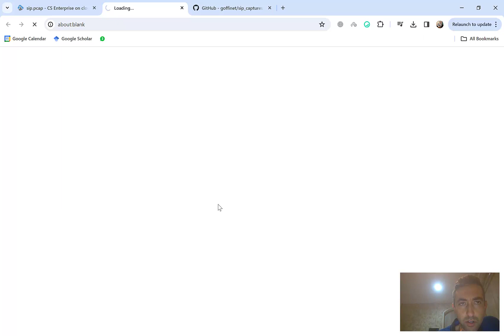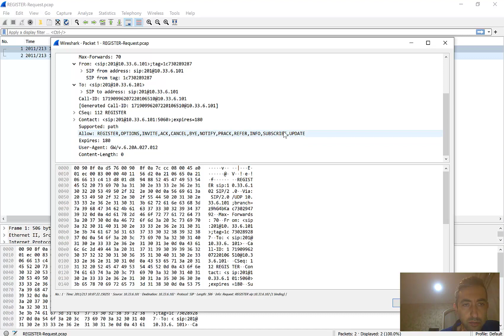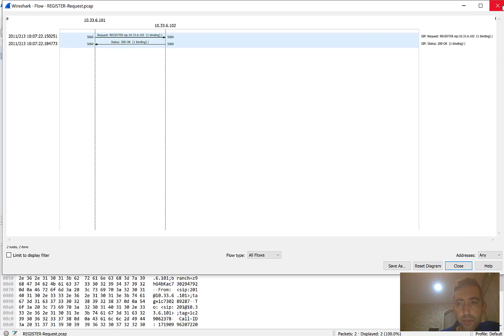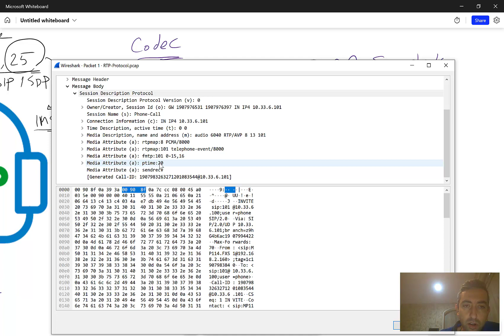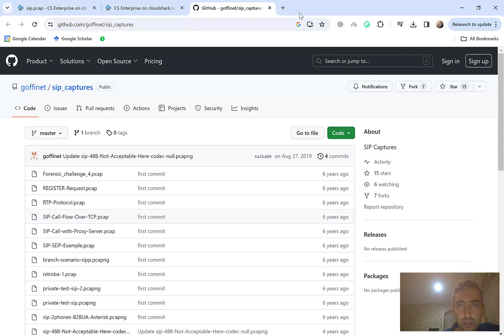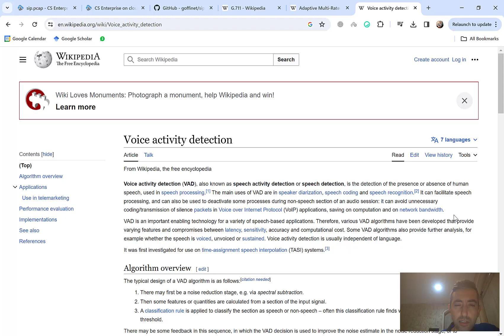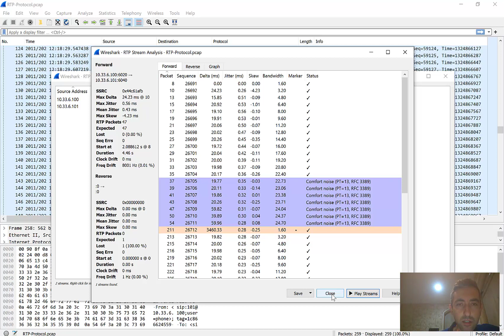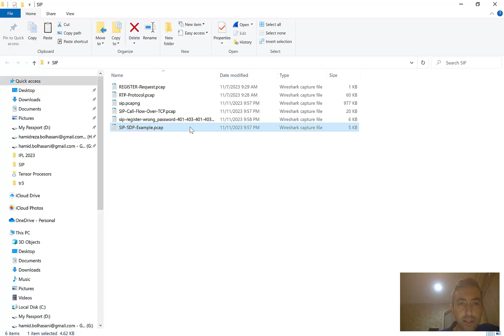29- SIP Protocol Analysis Using PCAP Wireshark Packets 📡📱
Mobile Networks Overview 2G/3G/4G-LTE/5G (Episode 29) 📡📱
You can download the PCAP samples via this GitHub link:

This episode was mainly about:

+ SIP Protocol Analysis
+ Wireshark Features for SIP / RTP
+ Playing RTP streams with PCAP Wireshark
+ SIP / SDP Analysis with Wireshark
+ Call Flow Graph Using Wireshark

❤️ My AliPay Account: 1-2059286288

🟣 If you like to support my non-profit activities like these free training materials or my activities for cancer society such as preparing cancer and biomedical datasets and related research, you can send your desired amount of cryptocurrencies to this Tron (TRX), Tether (USDT) or other addresses:

TRX: TC6EXPXtRzsxxgQyoUoQJnRc5bjJLBJ9nB
USDT (ETH): 0x7fA09ecD09094e4deFE949D97afC79cfb05e46dE
USDT (SOL): 6Eza6QYw8xQJA8u3datiGhVq79QdNeKrFLQKXGy64L8F
USDT (TRX): TC6EXPXtRzsxxgQyoUoQJnRc5bjJLBJ9nB
BTC: bc1qchcwnr46ake249z509pcn2sp9tnm3v9hs8wwg6
ETH: 0x7fA09ecD09094e4deFE949D97afC79cfb05e46dE
ETC: 0x58E811AeD553e3A2c185463a1Fd8291511dE7A88
Polygon (POL): 0x7fA09ecD09094e4deFE949D97afC79cfb05e46dE
BNB: 0x7fA09ecD09094e4deFE949D97afC79cfb05e46dE
BSV: 1KMB77zCC5nyX31SY2EExWsqLuCNkgCprX
DOGE: DTLNcFoZQiWkwxXKMDbm4ejPYPJWjm6AJN

Thanks! 😊🙋🏻‍♂️🌸📚☕️🌹🙏🏻
Hamidreza Bolhasani